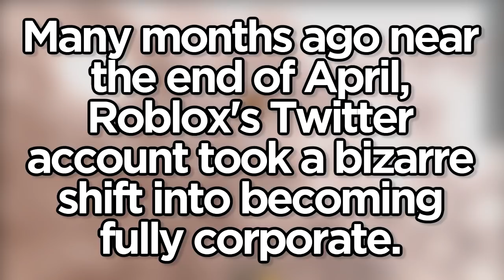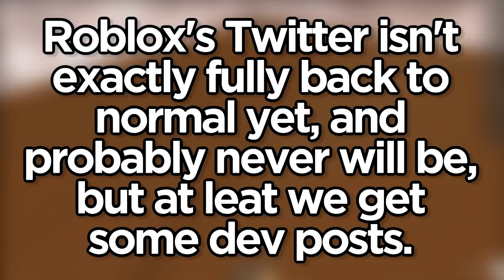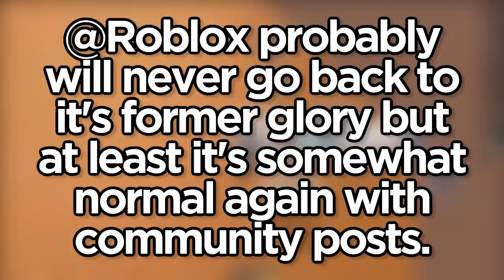Roblox's Twitter is back... kinda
Roblox Twitter is no longer in it's corporate-only state... kind of.